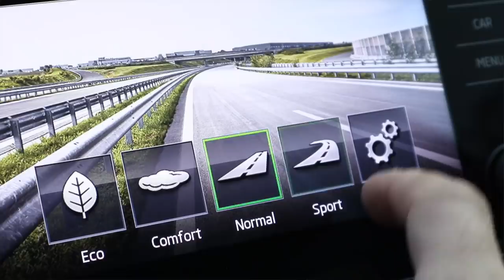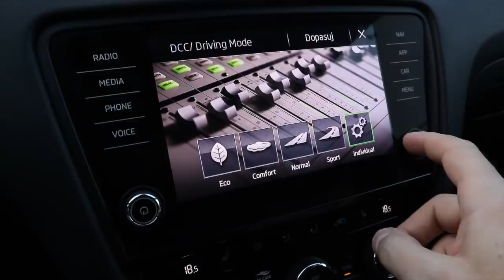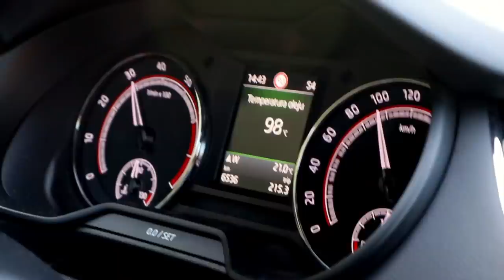Skoda Octavia RS, czyli duperelometr (V#85)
Test: Skoda Octavia RS
2018 r. 6000km
2,0 R4 TSI 230 KM, FWD, DSG
VLEPERSONY
MUSIC
"Sick As A Dog" by Brad Sucks.